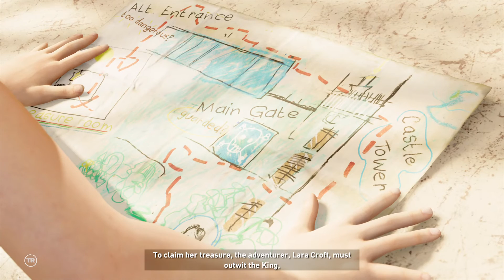Shadow of the Tomb Raider PART.3 GAMEPLAY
Shadow of the Tomb Raider is a 2018 action-adventure video game developed by Eidos-Montréal and published by Square Enix. It continues the narrative from the 2015 game Rise of the Tomb Raider and is the twelfth mainline entry in the Tomb Raider series. The game was originally released worldwide for Microsoft Windows, PlayStation 4 and Xbox One. Versions for macOS and Linux, and Stadia, were released in November 2019. After release, the game was expanded upon with downloadable content in both a season pass and as standalone releases.

Development began in 2015 following the completion of Rise of the Tomb Raider, lasting until July 2018. Shadow of the Tomb Raider was designed to conclude Lara's journey begun in the 2013 reboot, with a key theme being descent both through the jungle environment and into her personality. The setting and narrative was based on Mayan and Aztec mythologies, with the team consulting historians to create the architecture and people of Paititi. The gameplay was adjusted based on both fan feedback and the wishes of Eidos Montréal, incorporating swimming and grappling while increasing difficulty tailoring. Camilla Luddington returned to provide voice and motion-capture work for Lara.

Released as the final instalment in Lara Croft's origin trilogy, Shadow of the Tomb Raider received generally positive reviews from critics, with particular praise going to the game's emphasis on challenge tombs and puzzles, although some felt that the series' gameplay had become stale and lacked innovation. While opening to slow sales, the game eventually shipped over four million copies worldwide.